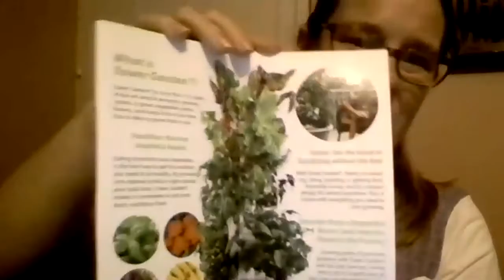FREEDOM REVOLUTION EVENT WITH Rikki Eloian and Julie Ames ~ February 12, 2018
Featuring Amanda Manninen and Roberta Bailey